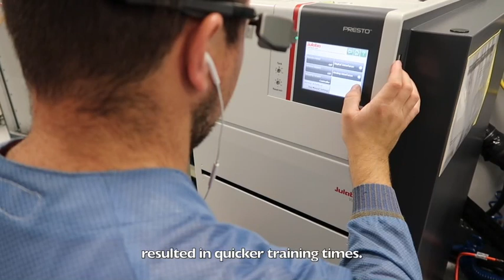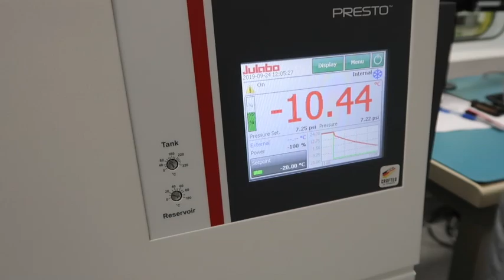LucaVision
Augmented reality is the future. In September 2019, JULABO USA made future the reality, successfully piloting the LucaVision service solution for our first customer in Quebec, Canada.

Transcript

AUGMENTED REALITY IS THE FUTURE.
IN SEPTEMBER 2019, JULABO USA MADE FUTURE THE REALITY…
SUCCESSFULLY PILOTING THE LUCAVISION SERVICE SOLUTION FOR OUR FIRST CUSTOMER IN QUEBEC, CANADA. THE SOLUTION UTILIZES A-R SMART GLASSES TO IMPROVE THE WAY OUR FIELD SERVICE TEAM WORKS, MADE POSSIBLE BY ATHEER’S AWARD WINNING A-R MANAGEMENT PLATFORM. FROM OUR HEADQUARTERS IN ALLENTOWN, PA OUR SERVICE TECHNICIAN WAS ABLE TO ASSIST THE CUSTOMER WITH PRODUCT TRAINING ON ONE OF OUR HIGHLY DYNAMIC TEMPERATURE CONTROL UNITS. IN ADDITION TO PRODUCT TRAINING, THE LUCAVISION PLATFORM MAKES IT POSSIBLE FOR SERVICE CALLS TO BE MADE REMOTELY, DRASTICALLY DECREASING OUR ENVIRONMENTAL FOOTPRINT AND REDUCING CUSTOMER APPLICATION DOWNTIMES. HANDSFREE ACCESS TO TECHNICAL INFORMATION AND DIAGRAMS ON THE CUSTOMER’S END AND REMOTE VIEWING ON OUR END RESULTED IN QUICKER TRAINING TIMES. JULABO USA IS PROUD TO BE THE FIRST MANUFACTURER IN THE LABORATORY INDUSTRY TO USE THIS TECHNOLOGY FOR FIELD SERVICE. WE ARE COMMITTED TO INNOVATION AND CONSTANTLY SEEKING WAYS TO IMPROVE THE CUSTOMER EXPERIENCE. WHERE TO NEXT?